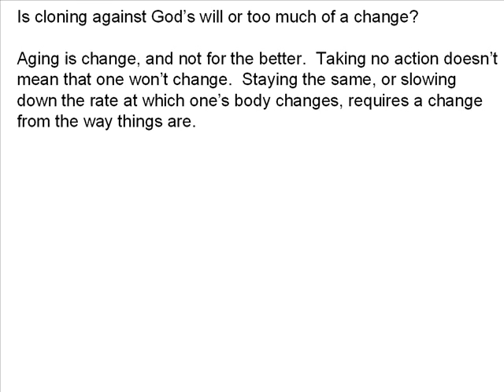Is cloning against God's will? Nosangreal Slide 43